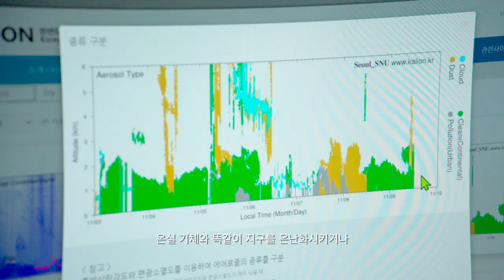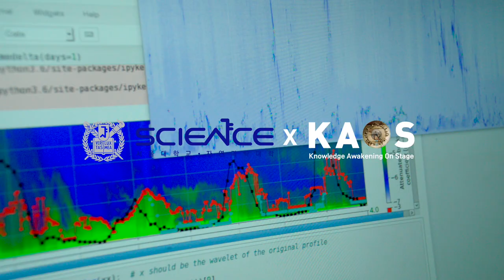[연구뭐하지] 김상우 교수_서울대학교 '기후환경실험실' | 작다고 무시할 수 없는 초미세먼지, 에어로졸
김상우 교수님의 서울대 지구환경과학부  '기후환경실험실'입니다!